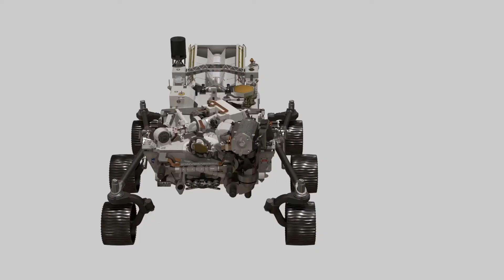Manufacturing as a Career at SDP/SI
Take a look at our exciting features of starting your career as a manufacturer at SDP/SI! We provide top-of-the-line companies with key components for their products that you see in your everyday life! You could be apart of our production team today!